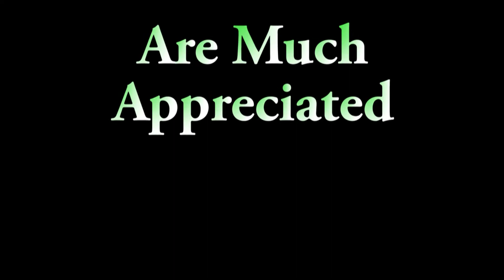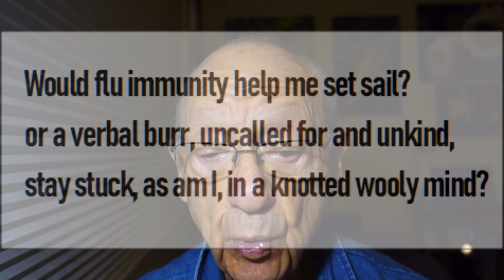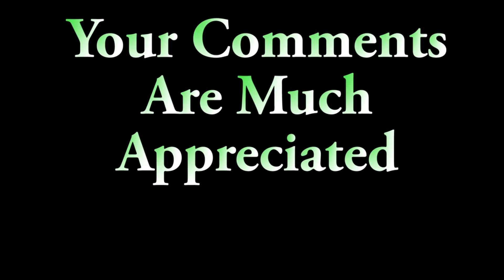What Would It Take, a "fearful of moving on" poem.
"Moving on" regarding this poem, can be misconstrued as referring to death.  It was my
impending separation and divorce that prompted the poem.